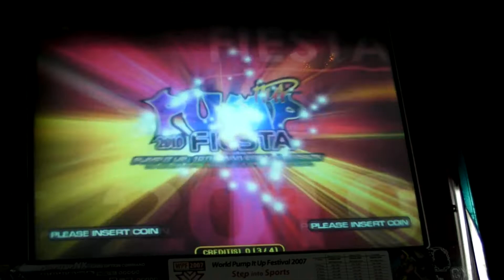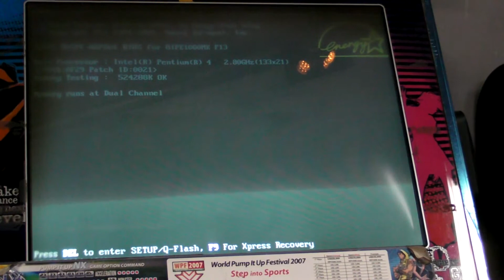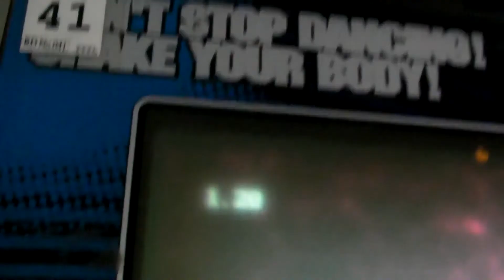Pump it up Fiesta: System Update from v1.10 to v1.20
Make sure the System Version is v1.10.
If your version is older, follow this link for the steps for previous patches:

1. Prepare recognizable USB for FIESTA machines. (We recommend to use official PIU USB.)

2. Download FIESTA 1.20 patch file and then save it on the root of your USB.

3. Lastly, insert USB into the machine of PIU FIESTA, and the update will be processed and rebooted automatically.